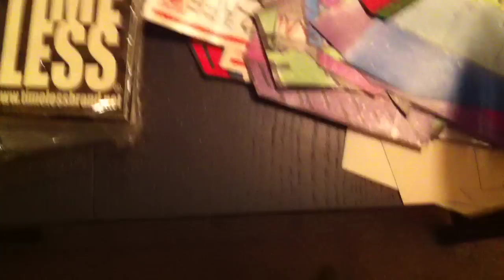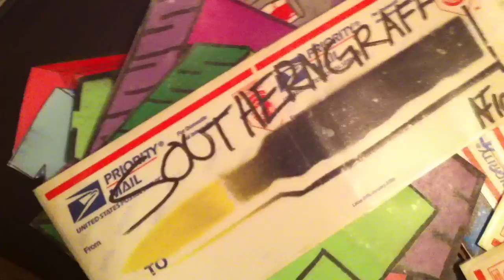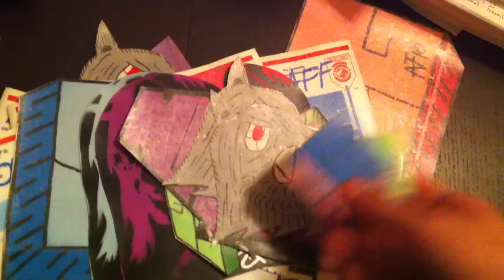Southerngraff & TIMELESS Clothing SLAP Cancer stickers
got the stickers from my homie who writes NATE and some done by fellow SG crew member LINDS (you can find his videos @ youtube username SouthernGraff)

And I also got a pack of sticks from my homies at TIMELESS Clothing...

THANKS TO BOTH OF YALL!
stickers are sick as hell.

SLAP Cancer is starting to gain momentum!